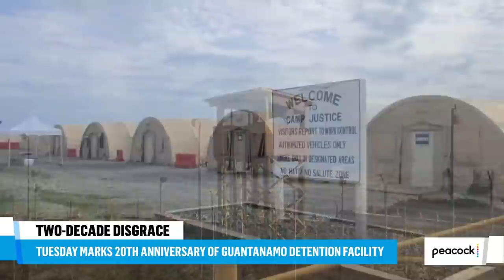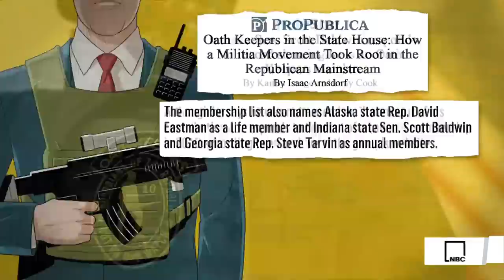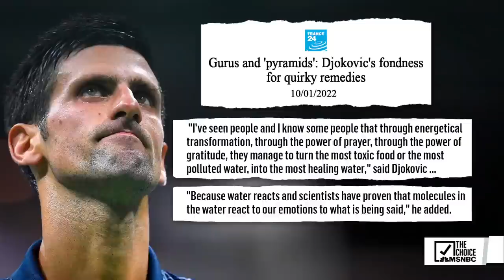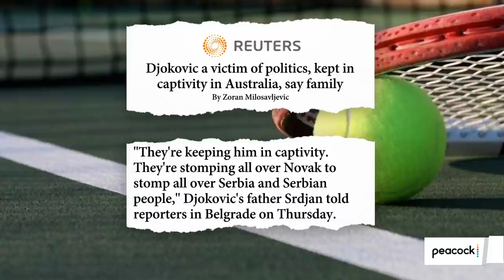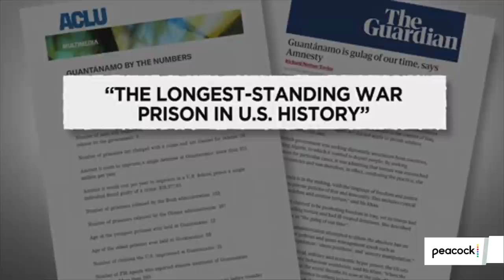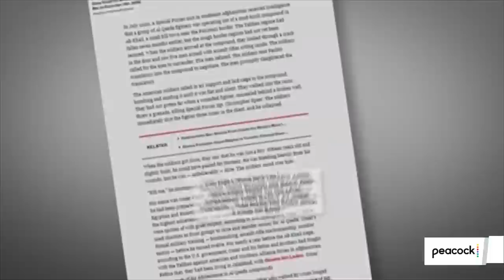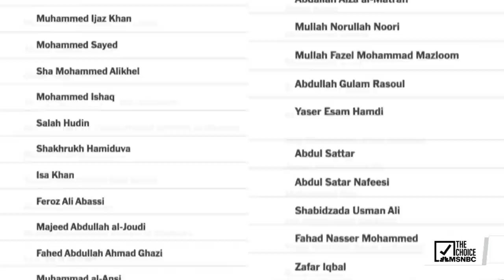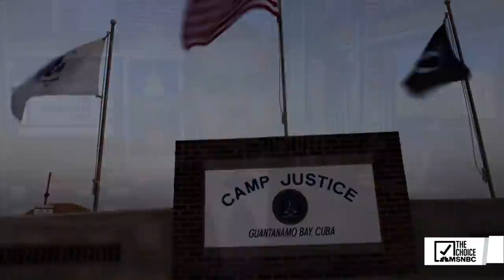The Mehdi Hasan Show Full Broadcast - Jan. 10